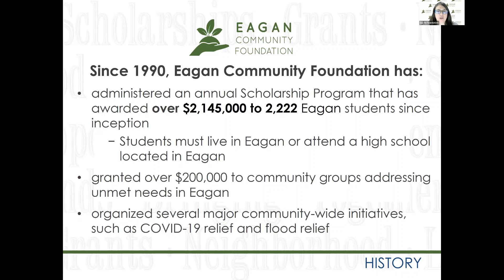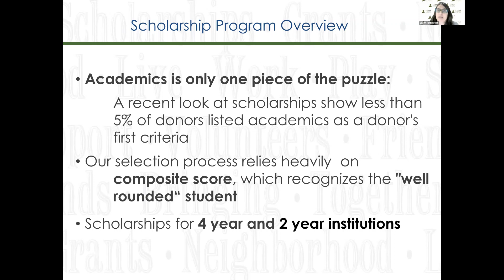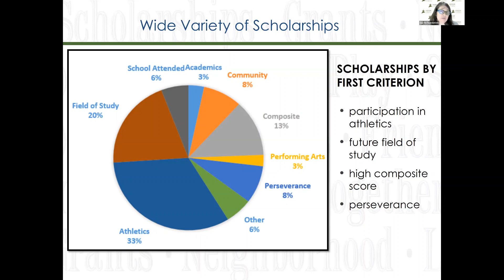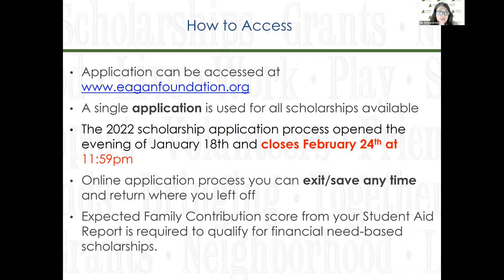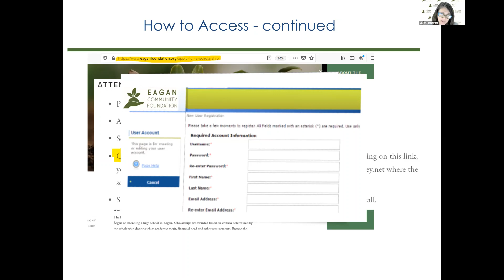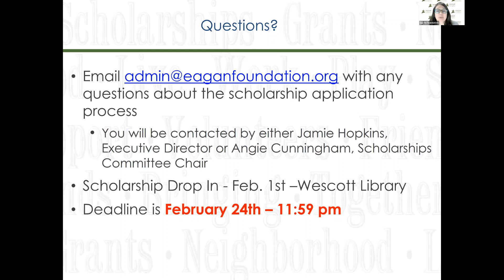2023 Eagan Community Foundation Scholarship Program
Learn more about the 2023 Eagan Community Foundation Scholarship Program